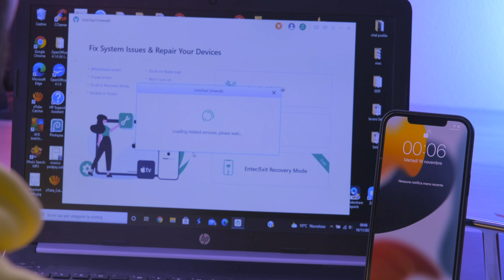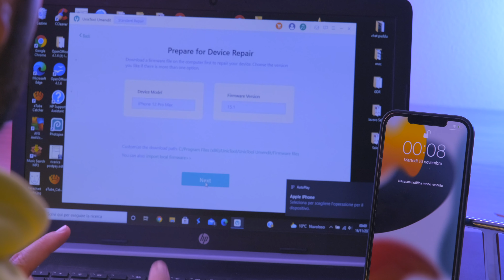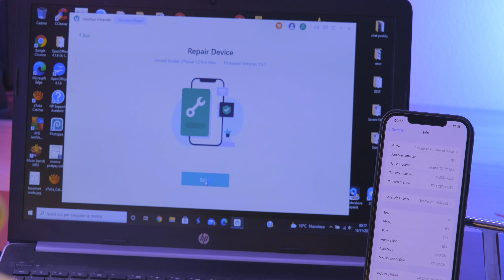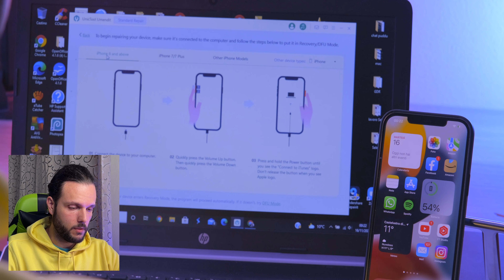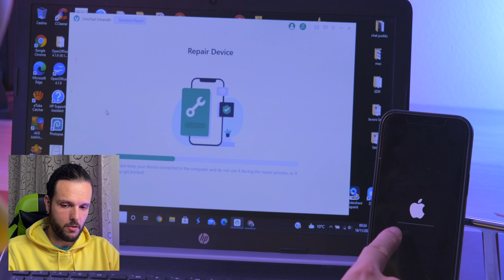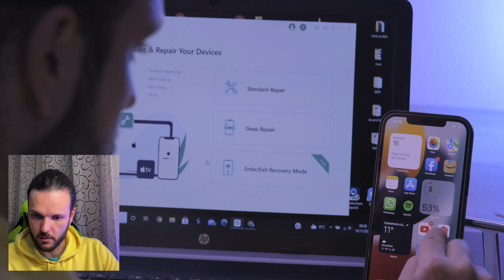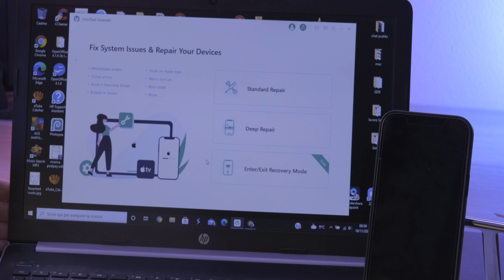Ho RECUPERATO l’iPhone SENZA perdere dati!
Oggi Andiamo a vedere un software grazie al quale potrete salvare il vostro iPhone da diversi errori software, ripristinandolo anche senza perdere i dati!

Mi aiutano a creare altri contenuti per voi.